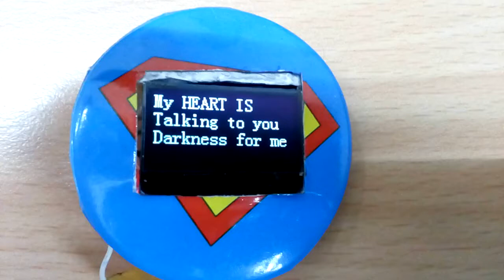smart badage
Smart badage saying poem